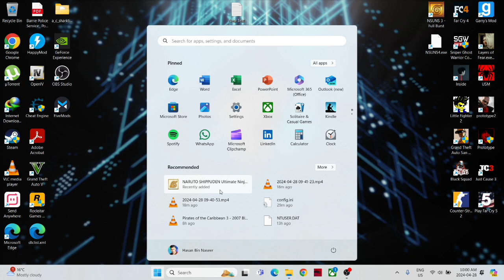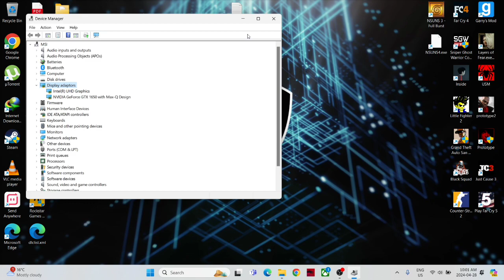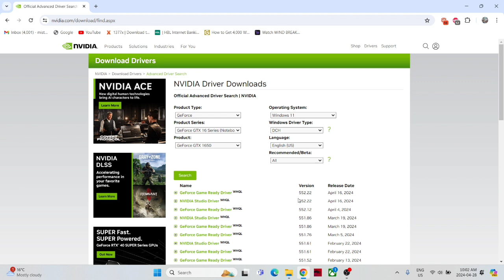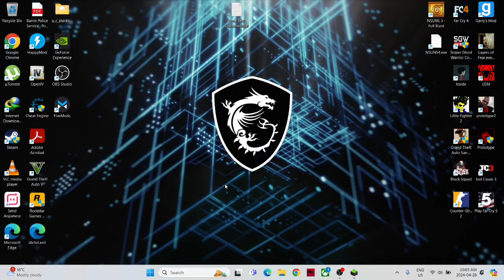Naruto Shippuden Ultimate Ninja Storm 4 LAG FIX!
Stay safe.